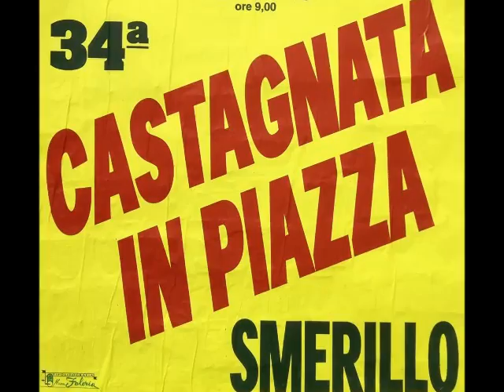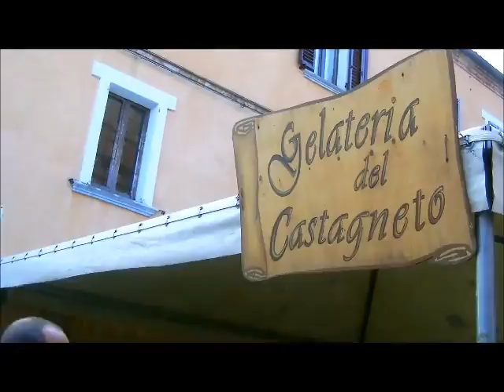Castagnata Smerillo 2014 Li Matti de Montecò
34° Castagnata Smerillo 19/10/2014
Gruppo folk "Li Matti de Montecò"